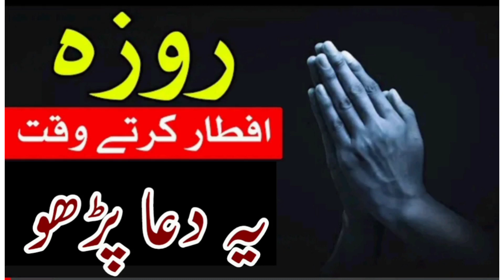Roza Kholne Se Pehle Ye Kaam Karo